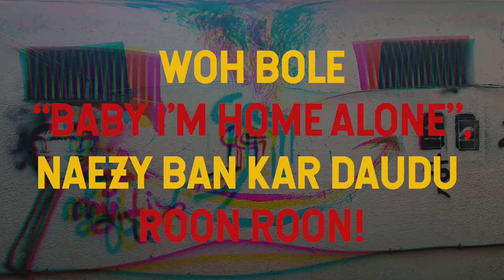Bang Bang - DAANUSH | Vibe Check Session 2 | Prod. by Sez On The Beat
Vibe Check is my zone, it's where I let my pen take the control from my mind. Tune into my Vibe Check sessions to listen to jaw-dropping bars, as raw as they get.

Sez (@sezonthebeat) posted another competition and I knew I had to jump in!

Lyrics (with breakdown) -

Bachpan ko beete 10-15 saal hogaye,
Main boda baccha, fatti nikar main, ab baal bade hogaye, (Boda means bald)
Gaali bhonkne waale kutte hote hain hazaar,
Par aaj is haathi ke haal bade hogaye! ("Haathi ko dekh kar kutte bhonke")

Chaal bade, mere khayaal bade, mere bawaal,
Mere sawaalon se sarkar ke jo munh sade,
Toh mare woh, ik kone main jaakar,
Meri Isaa ye Chaalisa, jhumoon flow pe Uday Shankar. (Uday Shankar was a popular Indian dancer and choreographer and was very much respected in the industry, also, Isaa here means Jesus or God and the metaphor "Isaa ye Chaalisa", means my Chaalisa (I'll reveal the exact meaning in some other song in detail) or my book of rhymes is my God for me)

Sun Sahiba Sun,
Kya kehti dhun? (Throwback at the popular Bollywood song, Sun Sahiba Sun)
Lafz ki chaadar ko beat ki charpaai par faila kar saaz chun, (Lay your bars/words on the beat and then find your flow/cadence)
Aksa ke gaagar ko geet ki shehnaai par suna kar naam bun, (pair the sea of sadness in your eyes with the sound of the Shehnaai and weave your name among the people)
Woh bole baby, "I'm home alone", Naezy ban kar daudu ROON ROON

5-9 nahi gully par 5'9'' wala sound (Not the 5-9 that DIVINE quotes in his songs but the one in the name of the rapper Royce Da 5'9")
Main pala Fast Lane par maara maine kitnon ko with KINDNESS (Fast Lane was a song that Royce and Eminem did together, it has a bar that goes like, "I'll kill ya with kindness")
Ladna ho toh aaja chote Kumite ka fan (In the movie Bloodsport, Kumite is the name given to the deadly, underground, full-contact fighting tournament to which the main character, Frank Dux (Jean-Claude Van Damme), is clandestinely invited.)
Load my fists,
Cock my thumbs,
Shoot with my knuckles,
BANG BANG!